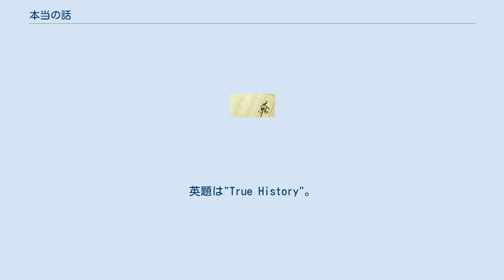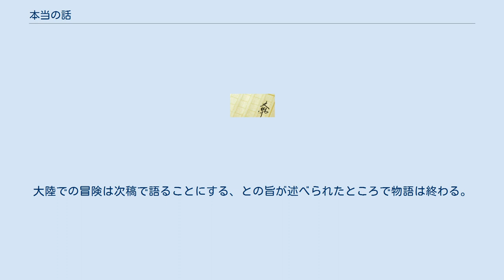本当の話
『本当の話』（ほんとうのはなし、ギリシア語原題：Ἀληθῆ διηγήματα）は、サモサタのルキアノスが西暦167年ごろに書いた中編小説。
ギリシア語で書かれた。
既存の旅行記のパロディであると同時に月旅行を扱った空想小説であり、本作および『イカロメニッポス』（同著者。同じく月旅行が描かれる）の2編はしばしば「史上最初のSF」とされる。
 1634年に英訳がなされた。
英題は"True History"。
ラテン語化された題名"Vera Historia"でも知られる。
日本語訳としては西洋古典学者の呉茂一による「本当の話」が戦中から存在し同タイトルで版を重ねている（→書誌情報）が、日本語資料中では「真実の話」や「真実の歴史」の呼称も見られる。
 『ほらふき男爵の冒険』における、月旅行のエピソードや巨鯨に呑み込まれるエピソードは本作のプロットを借用したものである。
 「私」と50人のギリシアの青年たちが、ヘラクレスの柱を超えて未知の海域の探検に乗り出す。
彼らが80日間の航海の結果、最初に発見した島は「ヘーラクレースとディオニューソス到来の地」で、ぶどう酒の川があり酒粕の魚が泳いでいた。
彼らは2人の仲間をこの地で失い、先へ進む。
 つむじ風で船が飛ばされ、七日七晩の空中旅行の末、彼らは月に着陸する。
その時、月世界（エンデュミオーンを王とする）は明けの明星の領土を巡って太陽（パエトーンが王）と戦争を始めるところであった。
青年たちは月世界側に与して戦う。
味方の乗用動物は頭が3つの大鷲や巨大な蚤。
敵は巨大な蟻。
武器には通常の剣に加えてアスパラガスの槍や投擲用辛子大根が使われた。
戦いは月世界側が一時的に勝利を得るが、銀河から遅れてやって来たケンタウロス軍が戦況を一変させ、結局は太陽側に有利な講和条約が結ばれる。
 月を後にした青年たちは明けの明星や、ヒアデス星団とプレアデス星団の間にある「灯明の国」に立ち寄った後、海上に戻る。
三日目の朝、巨大な鯨が現れて船を呑み込む。
鯨の体内には陸地があり、森が茂り、陸上生物も住んでいた。
彼らは何十年もそこに暮らしていたキプロス島人の親子を助けて、蟹手族・鮃足族・鹹魚族といった半魚人種族たちを征伐する。
 鯨から脱出した彼らは氷の海、牛乳の海を抜けて「神仙の島」に着き、ホメーロス、七賢人、ディオゲネス、ピュタゴラス等々の有名人と出会う。
青年たちは航海を続け、「糸瓜の海賊」・「イルカに乗った海賊」の撃退、巨大なカワセミの巣の発見、「牛頭族の島」への寄港を行なう。
「驢馬の脛」の島では女妖怪の餌食になりかけるが「私」の機転で難を逃れる。
 物語の終盤で、青年たちは未知の大陸に到着するが船は岸に叩きつけられて壊れてしまう。
大陸での冒険は次稿で語ることにする、との旨が述べられたところで物語は終わる。
 ^ a b 『SF百科図鑑』87ページ ^ 『SF考古館』